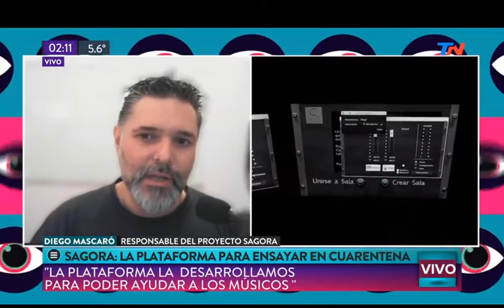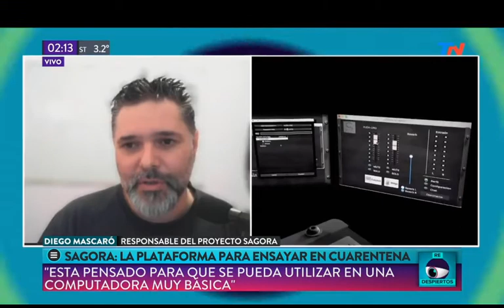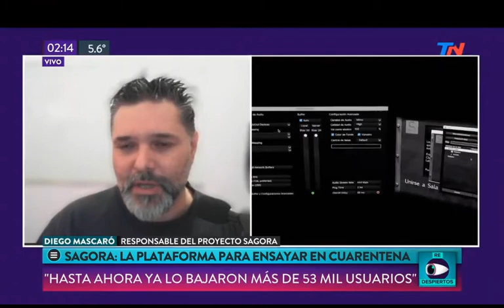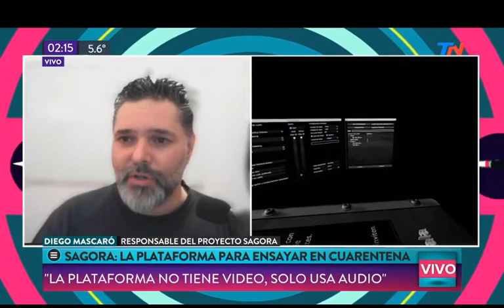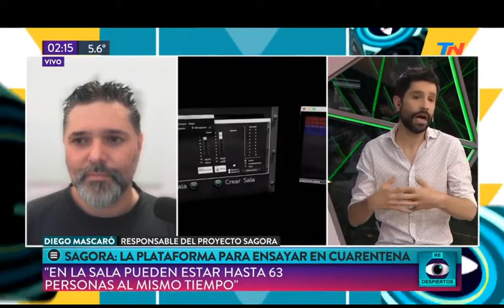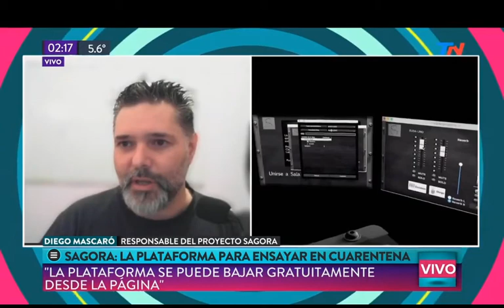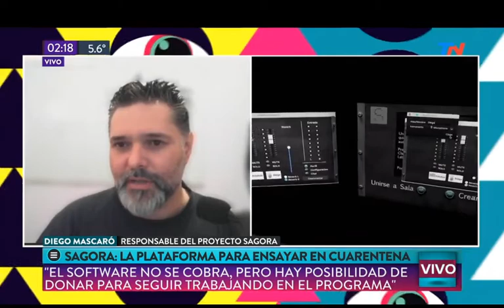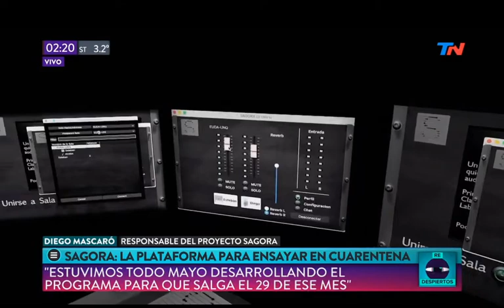Diego Romero Mascaró (EUDA-UNQ) en Redespiertos (TN) 28-07-20 - Sagora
Diego Romero Mascaró (EUDA-UNQ) en Redespiertos (TN) 28-07-20